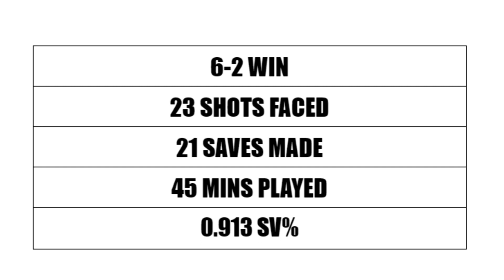Jake Northrop SJP JV VS XAVERIAN 1.15.23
I played the whole game, stopping 21 out of the 23 shots I faced (0.913 SV%). I also received the honorable mention player of the game puck for my performance against our rivals.